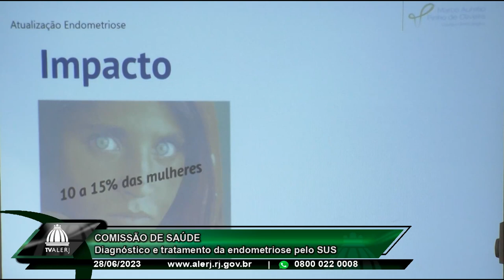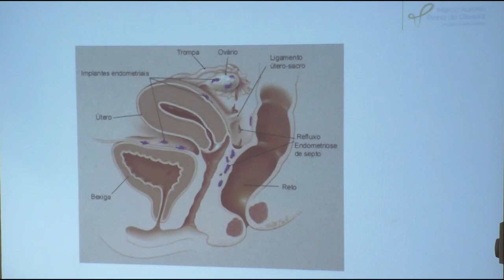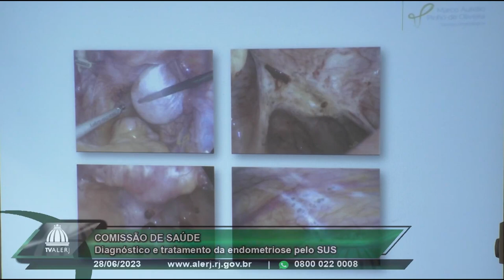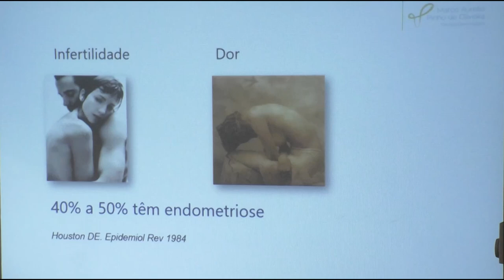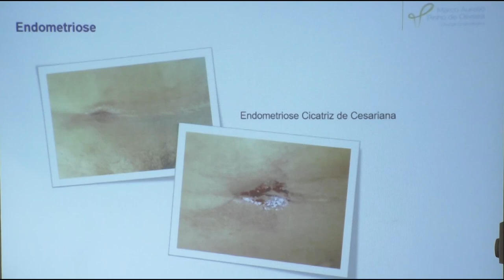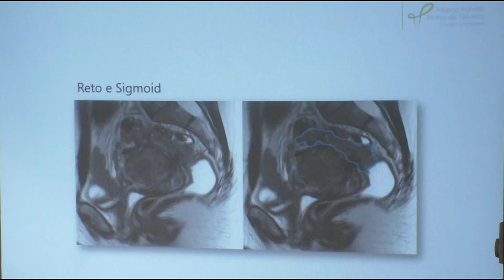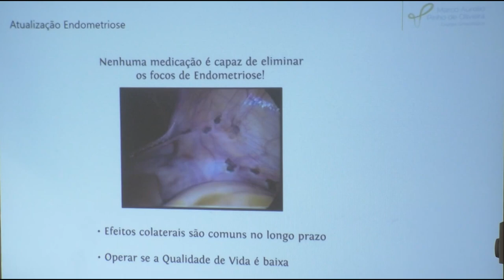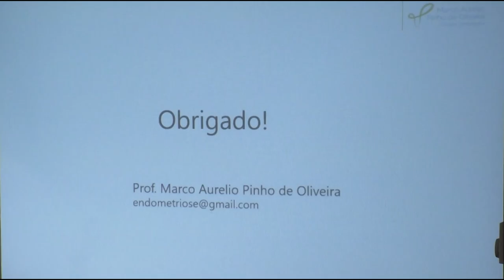Comissão de Saúde - Endometriose SUS